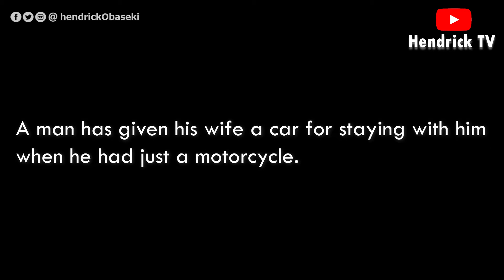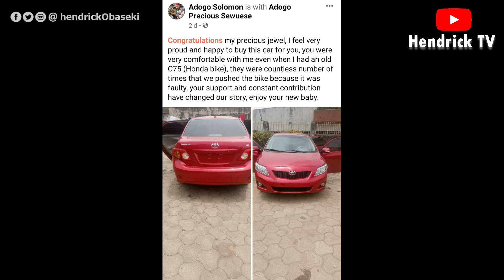Man gifts wife a car for staying with him when he had just a motorcycle (photos)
A man has given his wife a car for staying with him when he had just a motorcycle.

The Benue man took to Facebook to share photos of the new car he got for his wife and wrote: "Congratulations my precious jewel, I feel very proud and happy to buy this car for you, you were very comfortable with me even when I had an old C75 (Honda bike), they were countless number of times that we pushed the bike because it was faulty, your support and constant contribution have changed our story, enjoy your new baby."